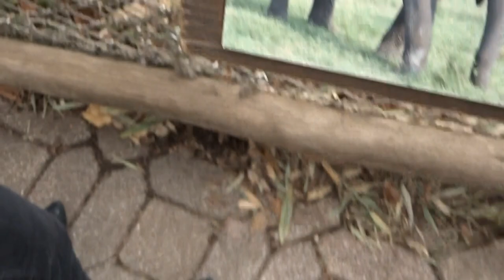Crossdressing with Mary at the Cincinnati Zoo